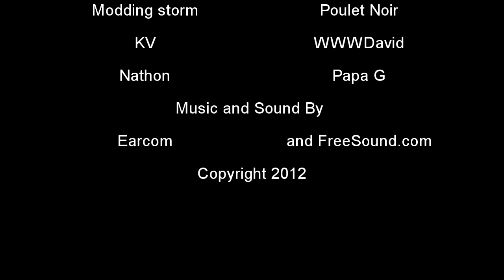The Letter 2012 3rd Place winner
No Director comment.

Director:  Kingpengvin